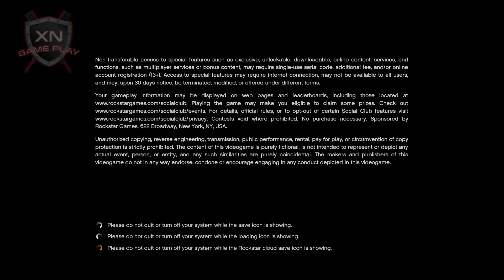GTA 5 EPIC FAILS GTA5 GTA ULTRA REALSTIC GRAPHICS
GTA 5
GTA 5 Ultra Realistic Graphics 2021
GTA V ULTRA Realistic Mod 4K 60fps
Grand Theft Auto 5 | Grand Theft Auto V | GTA 5 | GTA V | pc 4k gameplay 60fps | gaming | ultra graphics | realistic game | walkthrough | Natural Vision Evolved | NVE | includes a 4k 60fps gameplay with mods and Ultra graphics.
GTA 5 drift cars | Drift King | GTA 5 - Real Life Graphics | GTA V HD Gameplay 1080p60fps

Grand Theft Auto V | GTX 1050 4GB 1080p 60fps | NVIDIA GEFORCE GTX 1050 | GTA V Gameplay HD
Grand Theft Auto V HD Ultra Graphics Gameplay Part 2 - GTA 5 PC 1080p 60FPS | GTA V Gameplay HD

Grand Theft Auto V is an action-adventure video game developed by Rockstar North and published by Rockstar Games. It was released in September 2013 for PlayStation 3 and Xbox 360, in November 2014 for PlayStation 4 and Xbox One, and in April 2015 for Microsoft Windows. It is the first main entry in the Grand Theft Auto series since 2008's Grand Theft Auto IV. Set within the fictional state of San Andreas, based in Southern California, the single-player story follows three criminals and their efforts to commit heists while under pressure from a government agency. The open-world design lets players freely roam San Andreas' open countryside and the fictional city of Los Santos, based on Los Angeles.

Side missions, strangers and freaks, activities, side quest, random events, random encounters.

PC SPECS:

MSI GF63 Thin 9RC
Intel Core ​i5-9300H CPU @ 2.40GHz
RAM: 16 GB DDR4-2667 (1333 MHz) (1:20​)
Graphics: NVIDIA GeForce GTX 1050 GDDR5 4GB
Display Adapter:  Intel(R) UHD Graphics 630
OS: Microsoft Windows 10 (10.0) Home Single Language 64-bit (Build 19042)

Thanks for visiting and we hope to see you soon.